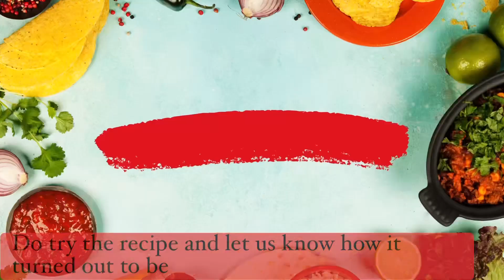Tandoori Paneer tikka recipe | पनीर टिक्का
Paneer tikka is the most loved tandoori starter in and around north India. Hardly any party goes by, without this amazing tandoori snack. And the secret is all in its marination, the better your marination is the better your dish comes out.

Worry not if you don’t have an oven or traditional tandoor, you can easily make Paneer Tikka Recipe on your stovetop.

Just little secrets that can make your paneer tikka turn out the bestest you have had so far.

Paneer tikka my way :)

Ingredients

For marination

200 gm paneer
1/2 capsicum
1/2 Red bell pepper
1 medium sized onion
1 tsp Ginger garlic paste
1/2 tsp green chilli paste
100 gms thick hung curd
1 tsp Kashmiri chilli power
1/4 tsp turmeric powder
1/2 tsp chat masala
1/2 tsp black pepper powder
1 tsp mustard oil
1 tsp achaar masala
1 tsp lemon juice
1 tsp salt or according to Taste
1 tsp Kasturi methi
1-2 tsp sattu powder
1 tsp melted butter
Oil to grill or roast
Hing
Charcoal

To garnish
1 tsp butter to add in later
1/2 tsp chat masala to sprinkle

Process

- If you don’t have thick yogurt, make it by hanging it in Muslin cloth. Put in your yogurt and hang it somewhere so that water drips out and make it thick.
- In thick yogurt, add in all the ingredients mentioned for marination.
- Add cubed paneer, capsicum, bell pepper, onion
- Mix everything well. The marinade must be thick. Taste the marinade and add more salt and spices if needed.
- Now we will smoke them with a hot charcoal piece. To do this, hold a charcoal piece with tong and hold it over direct flame until red hot. Next make some space in between the bowl, place a foil piece and keep coal over it and pour half teaspoon ghee.
- Keep it all covered for 10 minutes
- After giving it a Smokey flavour, remove the charcoal Piece and Refrigerate the marination mixture for 2 hours minimum or overnight (even better)
- Next begin to thread them on skewers with onion or capsicum at both the ends as it won’t let paneer slip
- If you are making on tawa, heat a tawa with 1 tablespoon oil. When it turns hot, place the skewers in the center and grill them on a medium heat.
- Then, place a wired rack over a direct fire like gas stove. Place these skewers on direct flame until char grilled.
- Remove paneer tikka to a serving plate, toss with butter and chat masala,  and squeeze some lemon juice.
- Serve paneer tikka hot with pickled onion, lemon wedges and mint coriander chutney